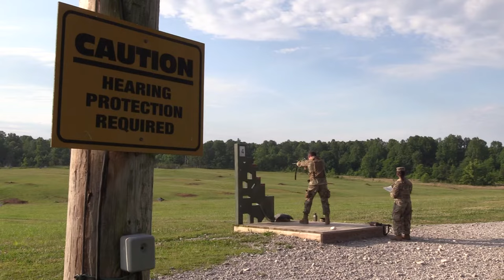Basic Rifle Marksmanship Qualification | 2nd Regiment, Advanced Camp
The Cadets of 2nd Regiment put their training to the test as they are evaluated on Basic Rifle Marksmanship skills. They do this by shooting targets located 50 meters to 300 meters away, needing to hit at least 23 out of 40 to pass their qualification test.

Produced by: Julia Galli, CST Public Affairs